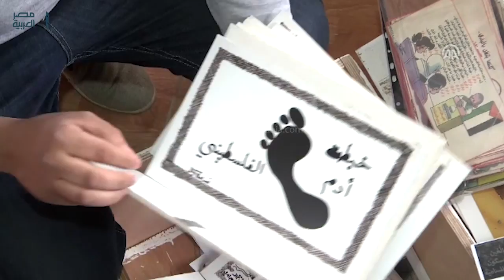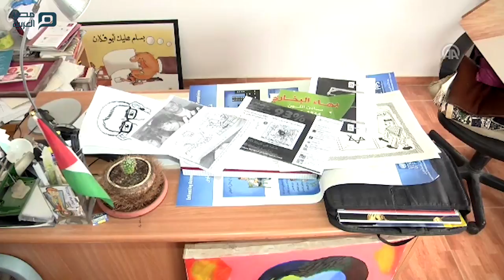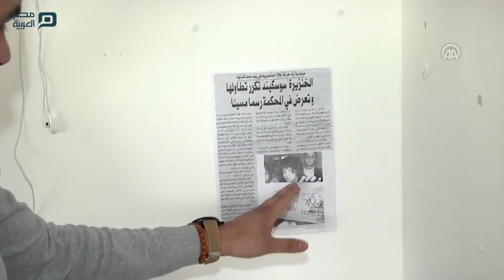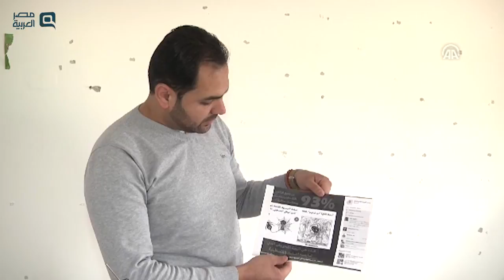مصر العربية | الجيش الإسرائيلي يحطم مرسم فنان كاريكاتير فلسطيني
حطّم الجيش الإسرائيلي، اليوم الإثنين، مرسم فنان الكاريكاتير الفلسطيني أسامة نزال في بلدة "كفر نعمة" غرب رام الله.
وخلال تفقد الخراب الذي حل بمرسمه، قال نزال، للأناضول، إن "الجيش الإسرائيلي دمر في نصف ساعة الأرشيف الخاص بي، والذي يبدأ من العام 1998".